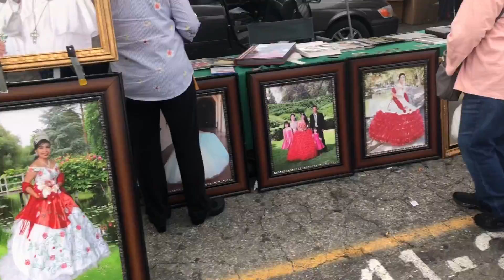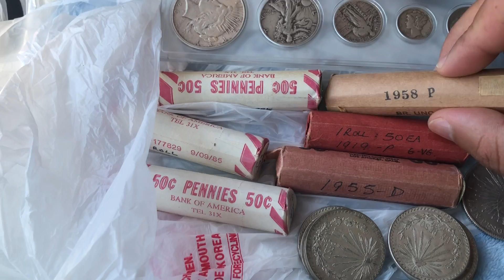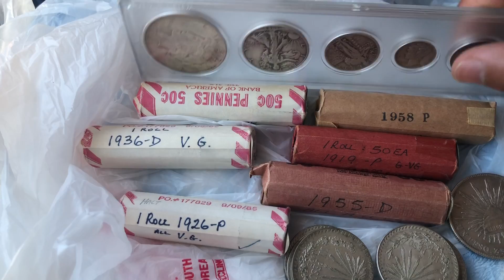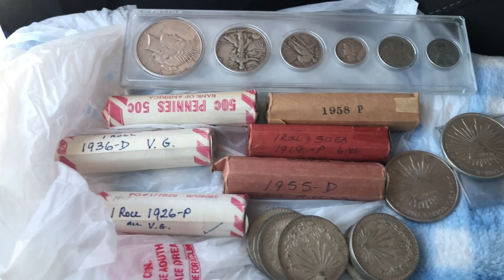NUEVA BUSQUEDA NUMISMATICA 4-7-19